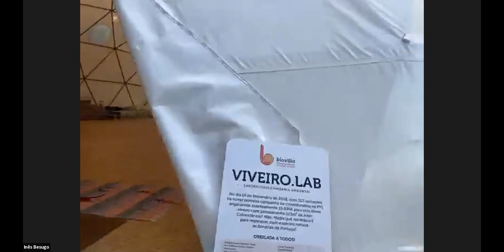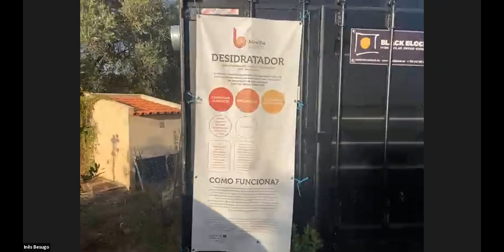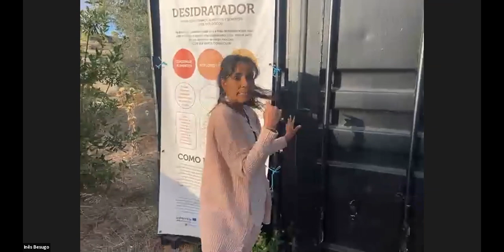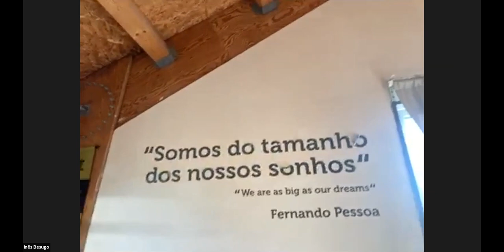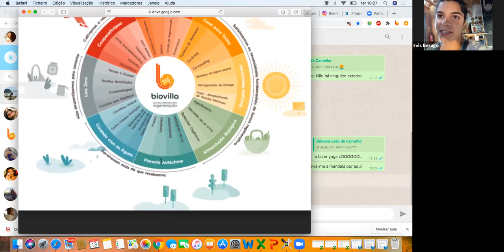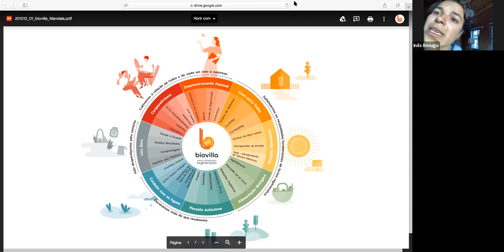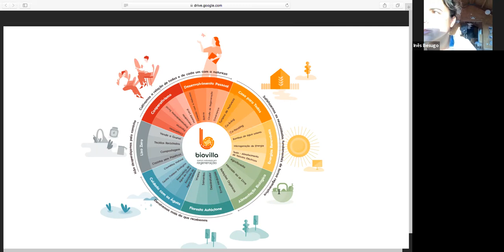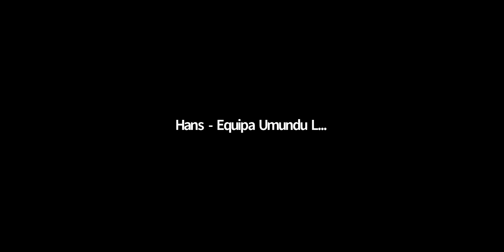Biovilla - 13.10.20 - Festival Umundu Lx 2020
Visita Guiada e apresentação da Biovilla, projecto de Educação para a Sustentabilidade instalado no Parque Natural da Arrábida.
Como Cooperativa para o Desenvolvimento Sustentável somos um projecto de Inovação Social que alia uma forte vertente de Educação para a Sustentabilidade, a componente de turismo de natureza e um investimento na regeneração da nossa paisagem ecológica e social numa lógica integrada e multidisciplinar que acreditamos ser um fator distintivo, inovador e impactante da nossa missão: impulsionar uma cultura de regeneração que torne o ecossistema mais saudável, harmonioso e justo.

► APRESENTADO POR
Inês Besugo, Patrícia Gonçalves